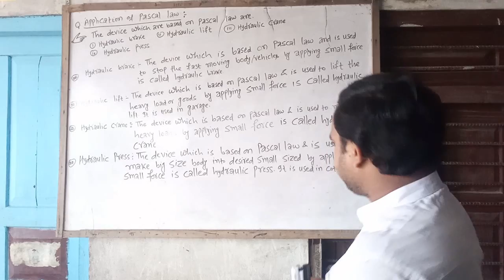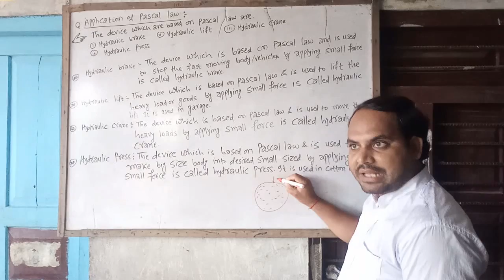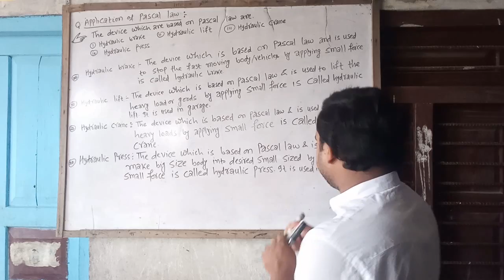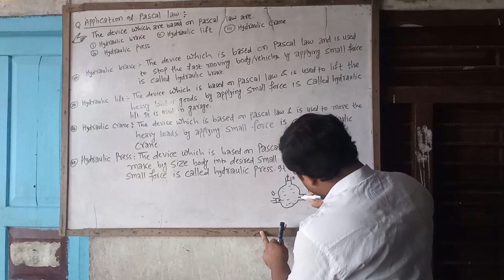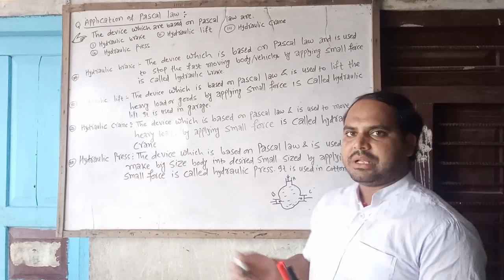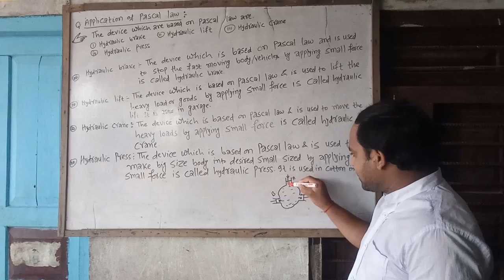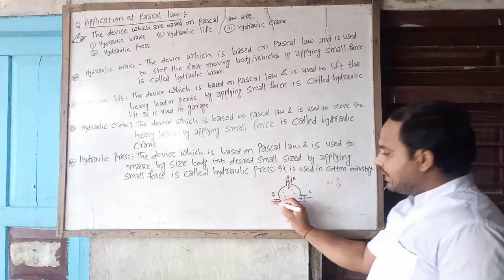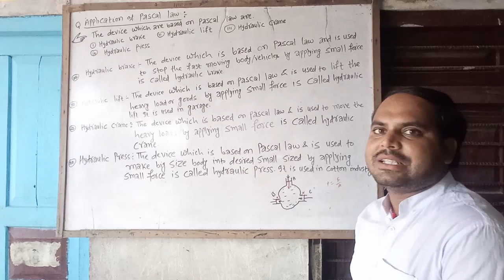pressure 16 science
TO be contuned.